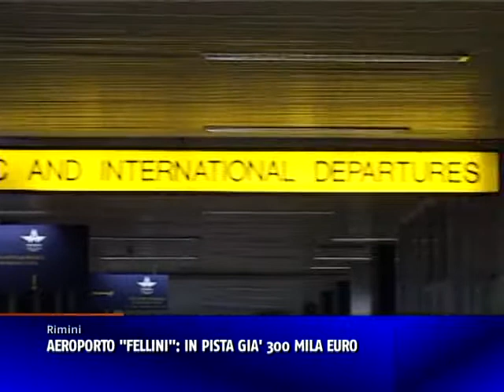AEROPORTO "FELLINI" : CI SONO GIA' 300 MILA EURO